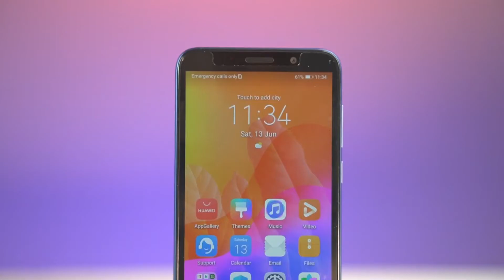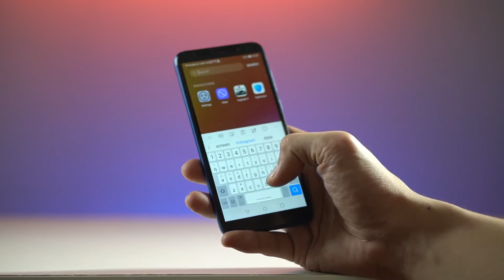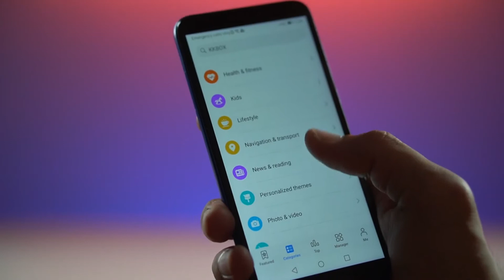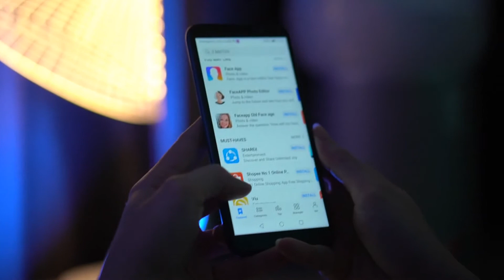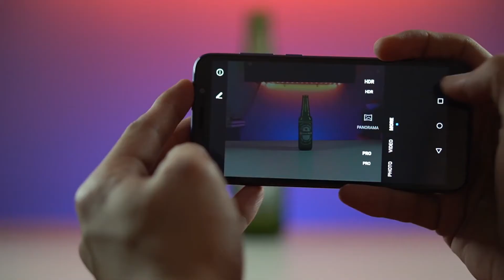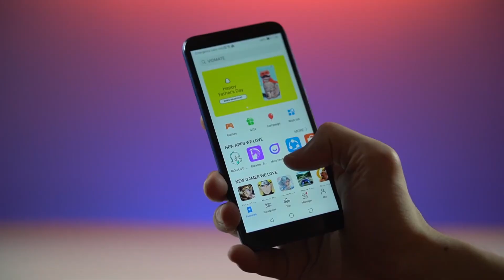تفتكر ايه مواصفات موبايل ب 1500 جنيه Huawei Y5p